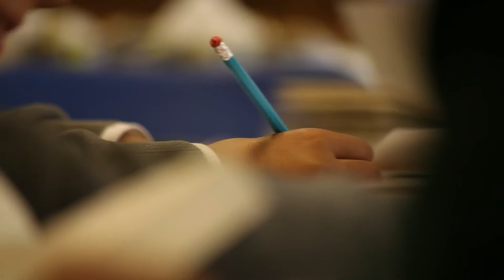Newman Catholic College Year 7 promotional video